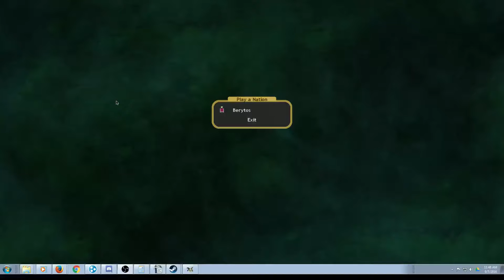FF Turn 6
Dominions 4 Game
Early Age Berytos
Worthy Heroes